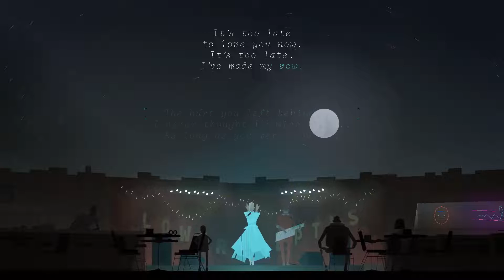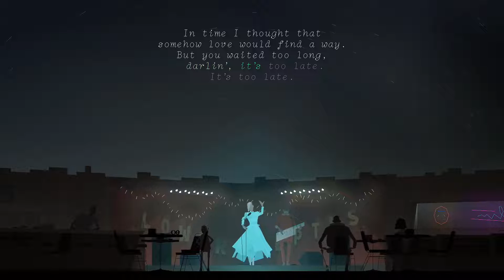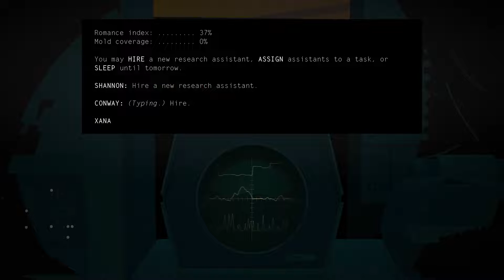Kentucky Route Zero - Full Game Playthrough - Act 3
At twilight in Kentucky, as bird songs give way to the choir of frogs and insects, familiar roads become strange, and it's easy to get lost. Those who are already lost may find their way to a secret highway winding through underground caves. The people who live and work along this highway are themselves a little strange at first, but soon seem familiar: the aging driver making the last delivery for a doomed antique shop; the young woman who fixes obsolete TVs surrounded by ghosts; the child and his giant eagle companion; the robot musicians; the invisible power company lurking everywhere, and the threadbare communities who struggle against its grip.

KENTUCKY ROUTE ZERO: TV EDITION is a magical realist adventure game in five acts, featuring a haunting electronic score, and a suite of hymns and bluegrass standards recorded by The Bedquilt Ramblers. Rendered in a striking visual style that draws as much from theater, film, and experimental electronic art as it does from the history of videogames, this is a story of unpayable debts, abandoned futures, and the human drive to find community.

Originally published episodically over a span of years, the TV Edition collects all five acts along with the "interludes," which were originally published separately, available now on Xbox One for the first time. Also for the first time, it has been painstakingly localized for French, German, Italian, Japanese, Korean, Russian, and Spanish (both European Spanish and Latin American).